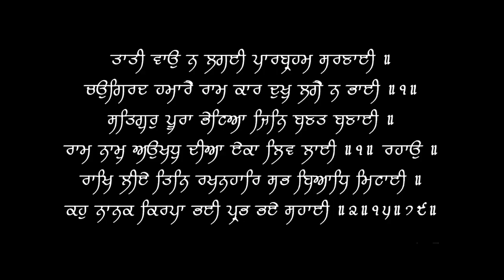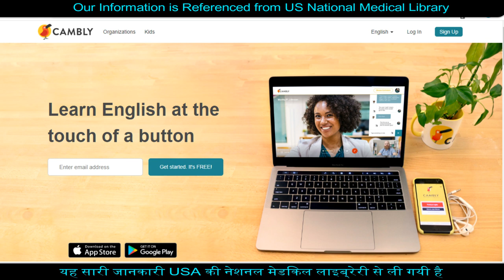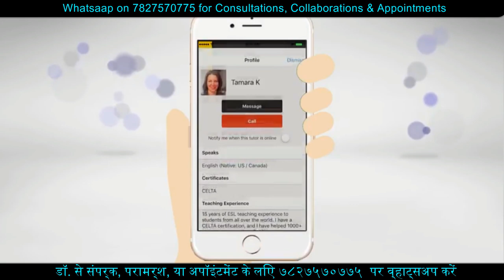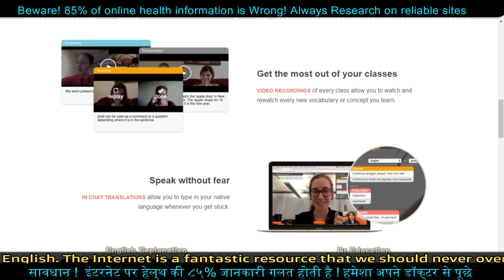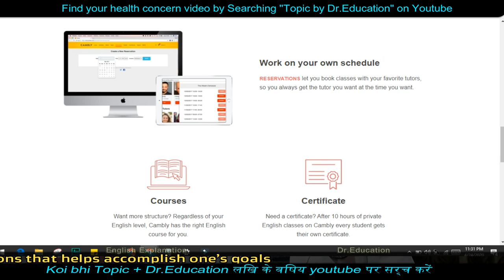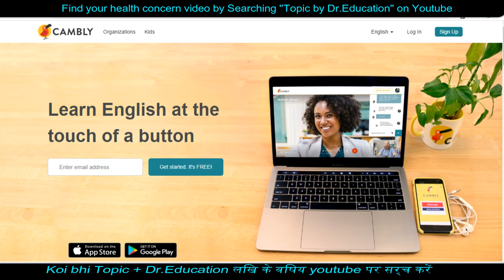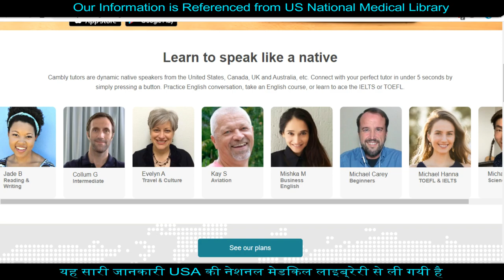Student Language Problem solved - Learn English at home anytime anywhere | Cambly | Dr.Education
* 1 year in Medical ICU.
* 1 year in Emergency & Casualty.
* 3 months each in Surgery, Neurology, Pediatrics and Family medicine.

CLINIC ADDRESS:
1) Dr. Paramjeet's Clinic  HEALTH & HEART CLINIC - 257 Shakti Khand 4 Indirapuram Ghaziabad UP - 3km from Vaishali metro
2) Cardiac OPD in Yashoda Superspeciality Hospital - NEHRU NAGAR III GZB.

Thanks & Regards
Dr.PARAMJEET SINGH